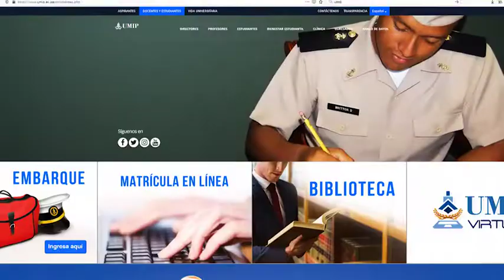Bienvenida a clases virtuales, Rector de la UMIP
Mediante un vídeo introductorio, Víctor Luna Barahona, rector de la UMIP, expresa su profundo agradeciendo a toda la comunidad universitaria; Docentes, Administrativos y estudiantes, por ser ejemplo en la implementación de la tecnología y logística, que permitirán el proceso de enseñanza a aprendizaje en este período 2020, que para el primer semestre será de manera virtual, con esto la UMIP se pone a la vanguardia en los procesos académicos a nivel superior.